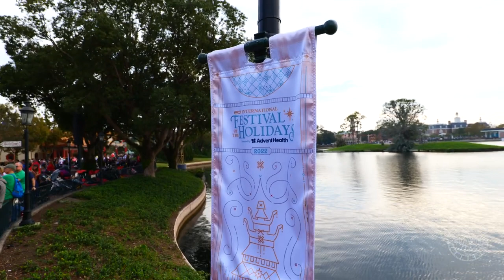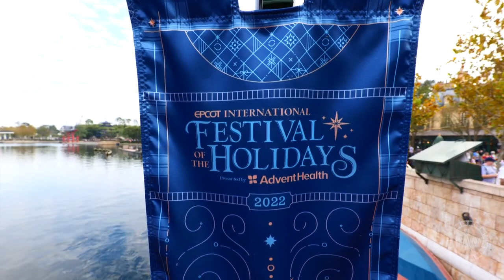EPCOT 2022 Tour w Christmas Decorations in 4K Walt Disney World Orlando Florida December 2022